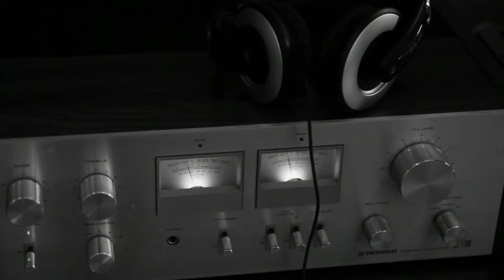Lean on me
Sparkman
No budget productions 2020
Music produced by Paul Miner
Recorded at Buzzbomb studios Orange CA 2020
Video produced